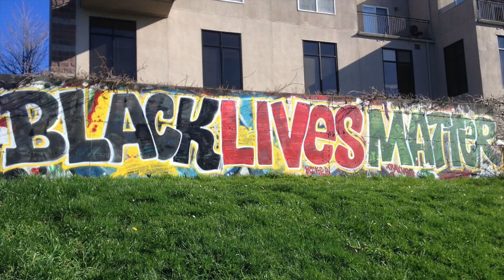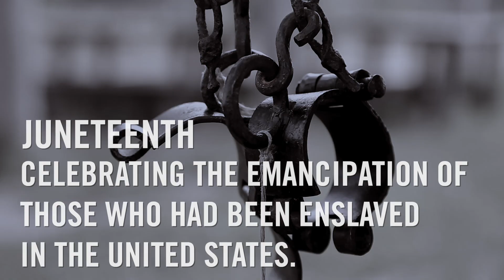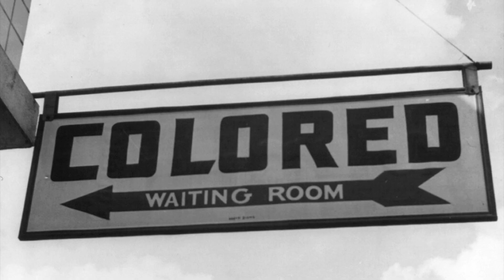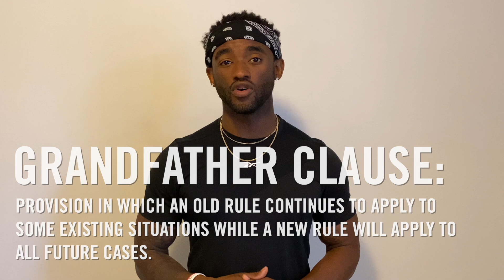LES MILLS TV | CHANGE SERIES 1 Episode 1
Episode 1: Creating insight and understanding of African-American history.